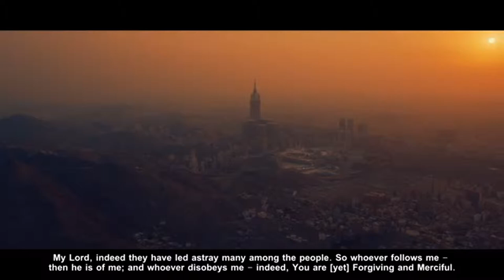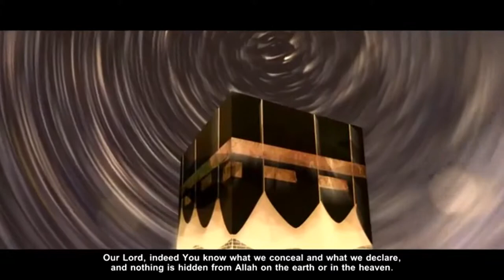সন্তানদের জন্য হযরত ইবরাহিম (আ.) এর দোয়া - Dua of Hazrat Ibrahim for offspring - Ameer Shamim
হযরত ইবরাহিম (আ.) এর দোয়া বাংলা অনুবাদ সহ | Emotional Quran Recitation really beautiful, Dua of Ibrahim for offspring, Dua of Ibrahim Alaihis Salam, Best Recitation of Ameer Shamim, Beautiful Bangla Dua, Bangla dua, Bangla dua munajat, Bangla Quran - Quran Sharif - Quran Tilawat - Al Quran Bangla - Quran recitation with Bangla translation - quran tilawat with bangla translation - আসসালামু আলাইকুম, প্রিয় শ্রোতা: কুরআন শুনা ও অন্যকে শুনতে সাহায্য করা নেক আমল বা সৎকর্ম।